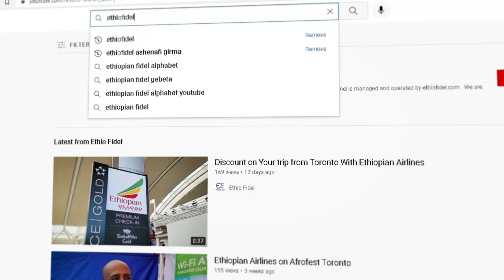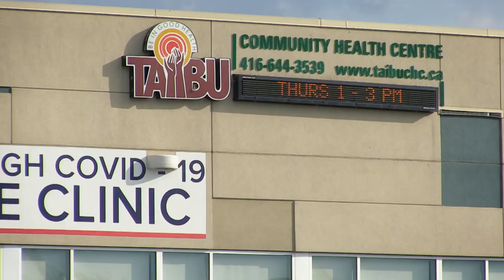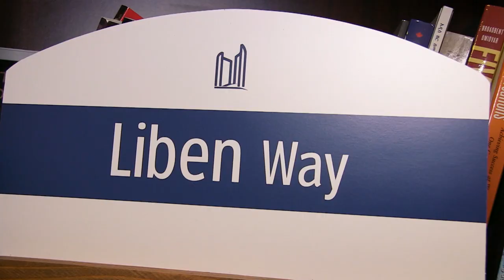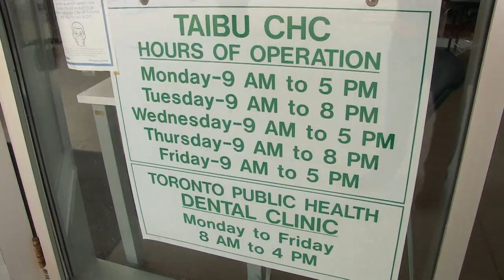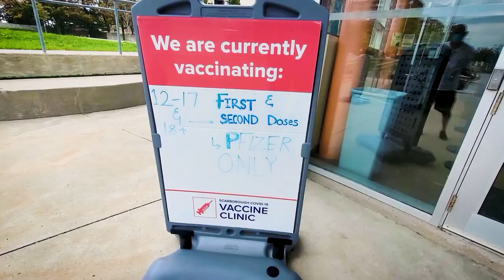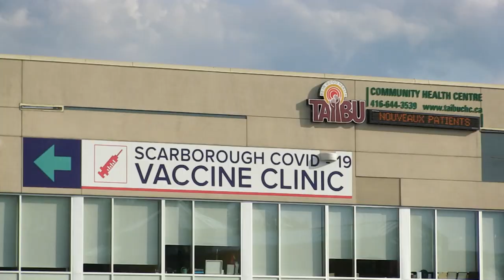ኢትዬጵያዊዉ በካናዳ መንገድ ተሰየመላቸው A Toronto street named after an Ethiopian Community Champion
A street in Toronto has been named after an Ethiopian Canadian community champion , Mr. Liben Gebremikael . He is the long serving executive Director of TAIBU Community Health Center in Toronto. Following a recommendation by the city councilor at Ward 43, Cynthia Lai, the private street at 165 Tapscott Rd. in Toronto has been named "Liben Way " in recognition of Liben's leadership at TAIBU Community Health Center that primarily serve the black Canadian communities in the Malvern area. በ ካናዳ ቶሮንቶ ነዋሪ የሆኑት ኢትዮጵያዊ ካናዳዊው አቶ ሊበን ገብረሚካኤል በስማቸው መንገድ ተሰየመላቸው ፡፡ የ ቶሮንቶው ታይቡ የ ማህበረሰብ ጤና ማእከል ስራ አስኪያጅ የሆኑት አቶ ሊበን ለ ካናዳ ጥቁር ማህበረሰቦች ጤና መጠበቅ እና መሻሻል ላደረጉት ከፍተኛ አስተዋጽኦ ነው በ ቶሮንቶ ከተማ 165 ታፕስካት ሮድ ላይ ያለ መንገድ በስማቸው ”ሊበን ዌይ” ተብሎ የተሰየመላቸው ፡፡ ቪዲዮውን ይመልከቱ ቻናላችንን @ ethiofidelሰብስክራይብ ያድርጉ ethiofidel #